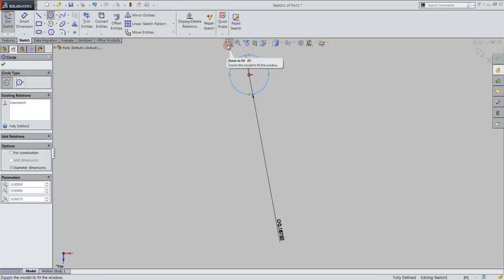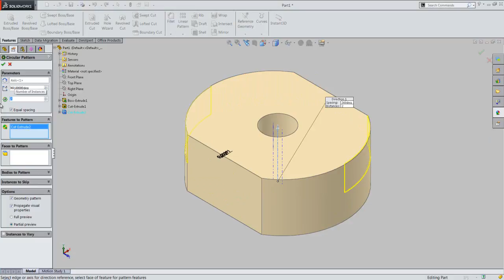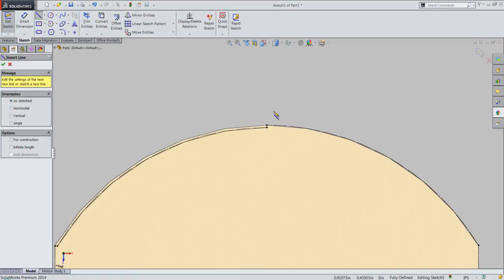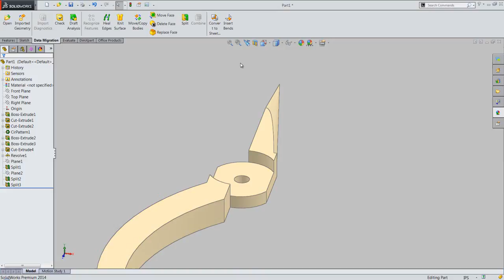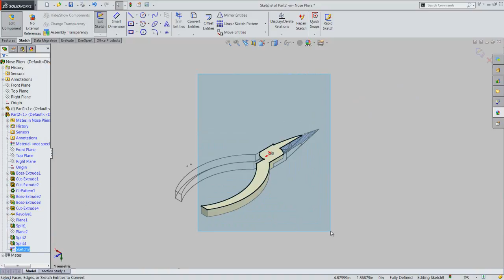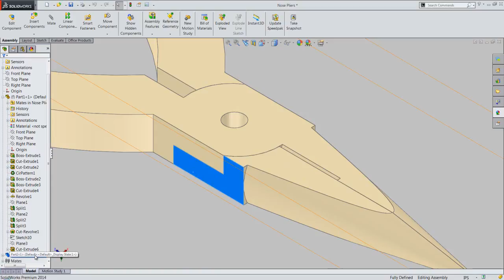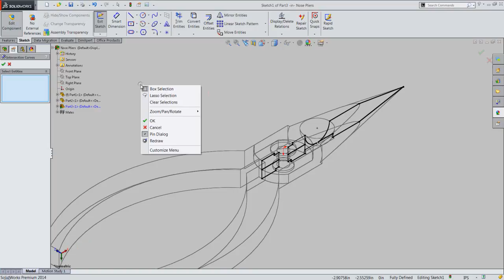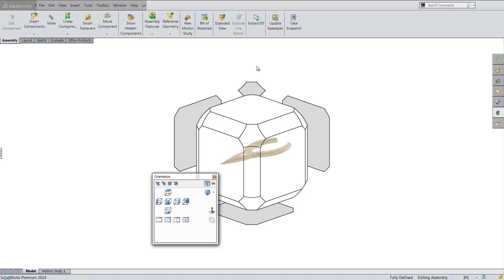Nose Pliers (Video Tutorial) SolidWorks